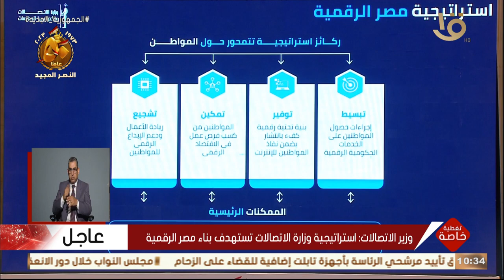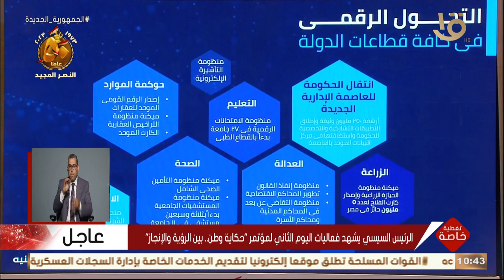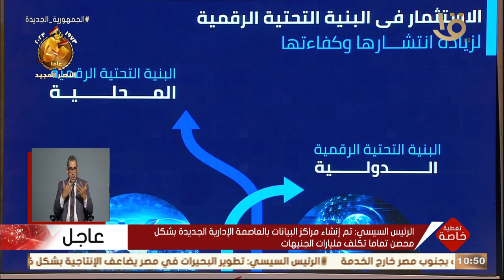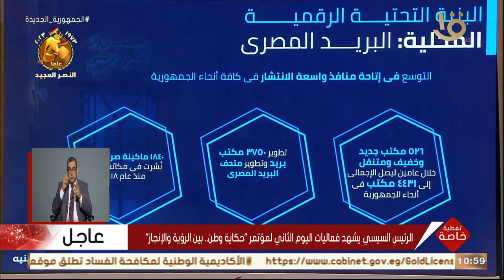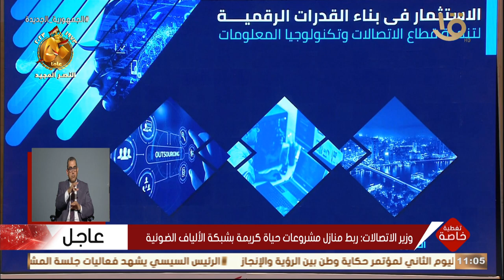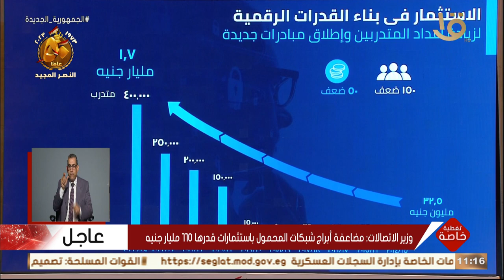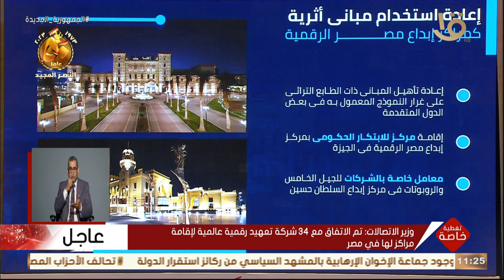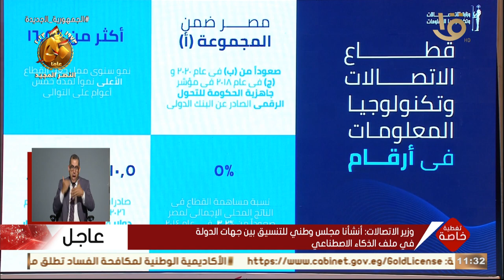تغطية خاصة | وزير الاتصالات: تم الاتفاق مع 34 شركة تعهيد رقمية عالمية لإقامة مراكز لها في مصر